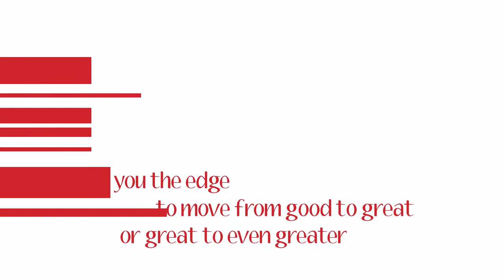How to Build the Business Case for Change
In this video, expert consultant Betsy Jordyn shares the three parts of a powerful business case for change to help you: get the senior team on board, obtain the budget and resources and develop the message points to increase engagement and reduce resistance.

Do you have any questions, tips, or ideas about Organizational Consulting?

NEXT STEPS:

Want proven frameworks, templates, and tools for delivering results as an organizational consultant and influencing senior leaders? Name your price and swipe mine! Get access to step-by-step training and tools to help you fast-track your success as an organizational consultant and executive advisor…at whatever price you can afford.

ABOUT ME:

I’m Betsy Jordyn – a Business and Brand Strategist dedicated to helping remarkable, mid-career professionals take control over their career and life by turning their unique strengths and experiences into a profitable, purpose-driven consulting and/or coaching business that they love.